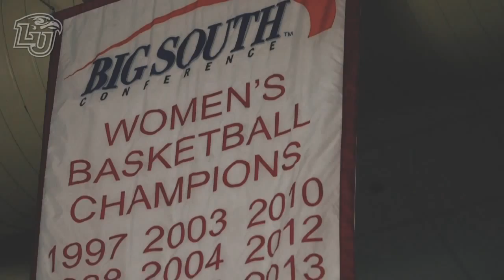Liberty Women's Basketball Ticket Commercial